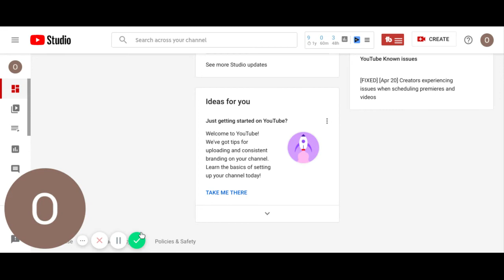Bring thoughts and minds together in peaceful meditation.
The practice to bring thoughts and minds together in peaceful meditation .several forms of meditation to help us cope with the existing problems of covid 19